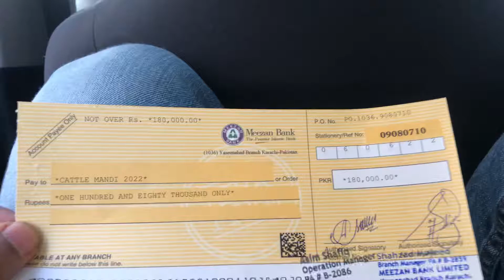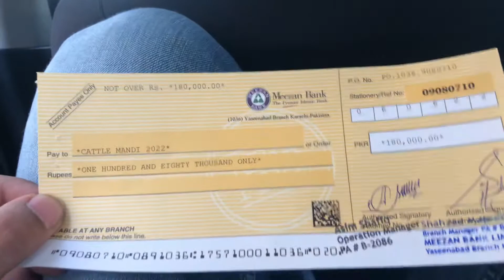DAILY VLOG | SOHRAB GOTH MANDI | PLOT BOOKING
A series of vlogs consisting of humour , daily life experiencing, travelling and food reviews and much more…..
Moto of Humsafar:
To make our viewers part of the experience which we are in.

IT’s A BUMPY RIDE , HOP ON & BE OUR HAMSAFAR🥰